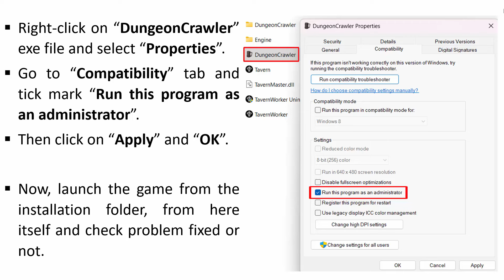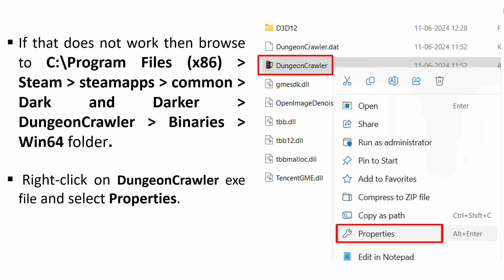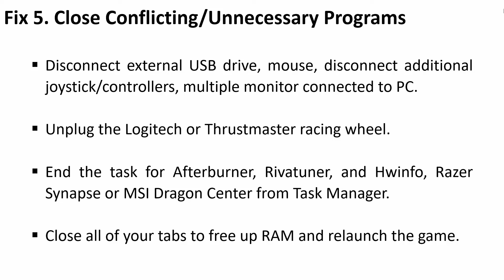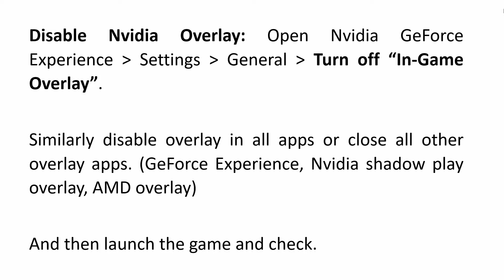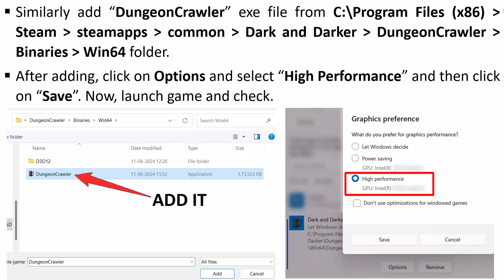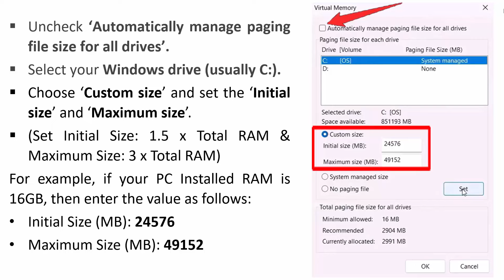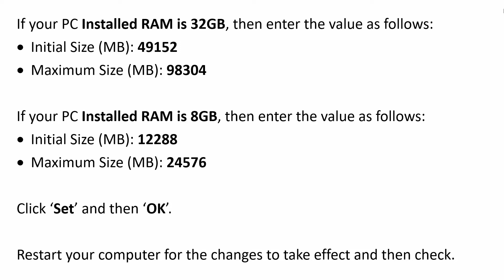Fix Dark and Darker Crashes at Startup on PC | How To Fix Dark and Darker Crashing on PC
In This Video Guide, You Will Learn How To Fix Dark and Darker Crashes at Startup on PC or How To Fix Dark and Darker Crashing, Crashes To Desktop on PC.